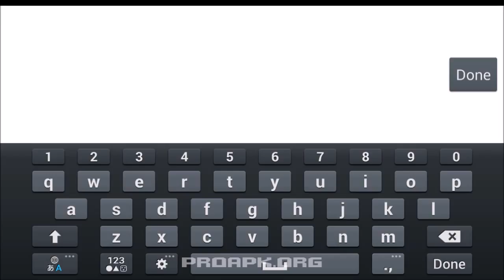[HD] Zombie Rampage:World War Gameplay Android | PROAPK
Zombie Rampage:World War by PG Soul Games
Please support by like and favourite, thank you!

DOWNLOAD